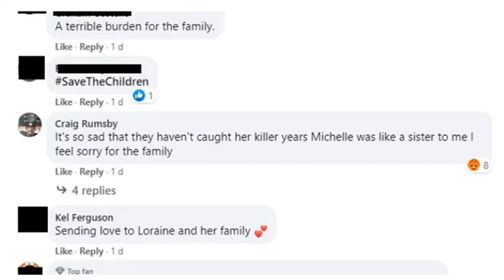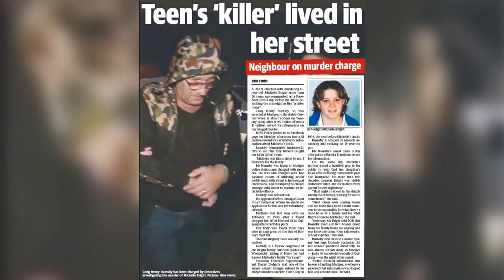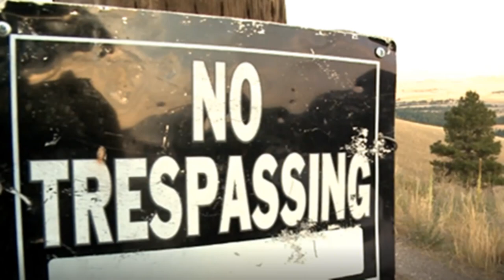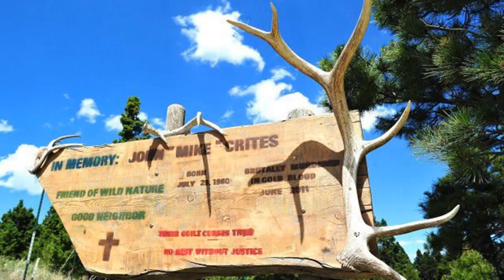3 Lesser Known Cold Cases Just Solved In 2020 - Featuring Monsters in My Mind (REUPLOAD)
3 Lesser Known Cold Cases Just Solved In 2020 - Featuring Monsters in My Mind

[00:00] Intro
[00:05] Michelle Bright
[04:24] John "Mike" Crites
[09:40] Perry Griffin

Thank you very much to a great friend and an awesome narrator Monsters In My Mind for doing a fantastic job reading the John Mike Crites case.